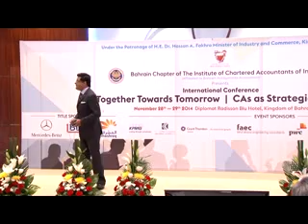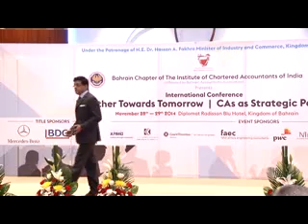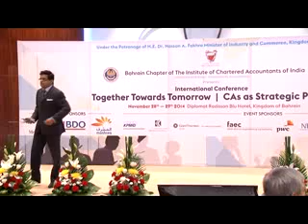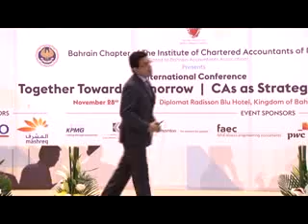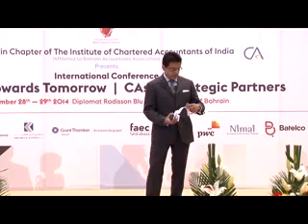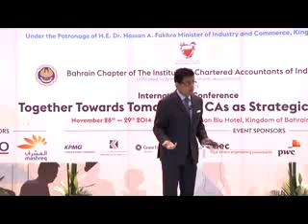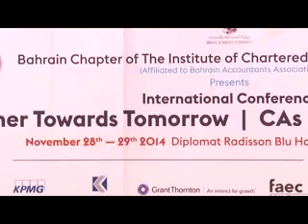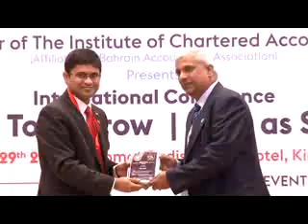VTS 01 4